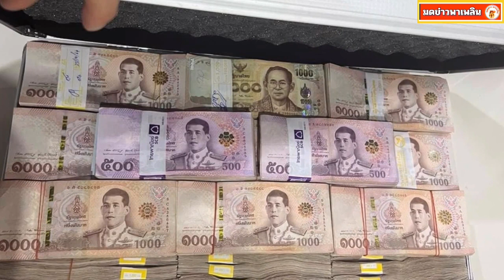เปิดคำรับสารภาพ อดีตพระอาจารย์ชื่อดัง เงินวัด มูลค่ากว่า 180 ล้าน